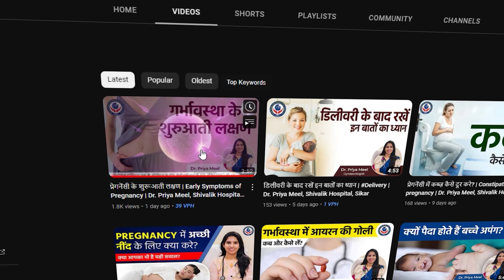जल्दी प्रेग्नेंट होने के लिए आसान तरीका | Dr. Priya Meel, Shivalik Hospital, Sikar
नमस्कार !
ये Video बहुत महत्वपूर्ण क्योकि इस Video में हम जानने वाले है "बच्चा नही हो रहा है तो करें ये उपाय" तो पूरी जानकारी के लिए Video के अंत तक बने रहे .

Address :
Shivalik Hospital Sikar
Behind SK Hospital, Near Saini Dharmshala, Sikar (Raj.) 332001

हर बार पीरियड आ जाता है | किस गलती से बच्चा नहीं रुक रहा ?
माँ नहीं बन पाने के 5 बड़े कारण | फर्टिलिटी में कैसे होगा सुधार?
प्रेगनेंट ना हो पाने के कारण और उपाय || Pregnant na ho pane ke kaaran
जल्दी प्रेग्नेंट होने के लिए सबसे आसान तरीका / प्रेग्नेंसी के लिए कब और कितनी बार करना चाहिए
आप गर्भवती क्यों नहीं हो सकतीं || शीर्ष 20 बांझपन कारण
गर्भ धारण नहीं हो रहा हो तो यह टेस्ट कराये
Pregnant Na Hone Ke Karan: Adenomyosis in Hindi
बच्चा नहीं हो रहा है तो अपनाएं यह नुस्खा
शादी को 3 , 4 साल हो गए abhi tak pregnancy nahi ho pa rahi
सभी टेस्ट नॉर्मल हैं फिर भी बच्चा नहीं हो रहा है | Unexplained Infertility
आपकी प्रेगनेंसी ना रुकने के 5 प्रमुख कारण